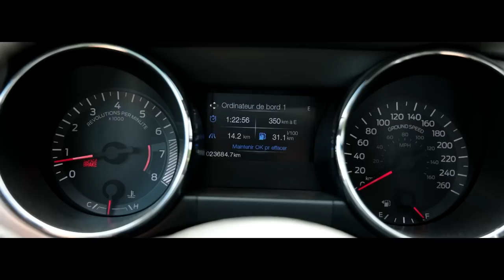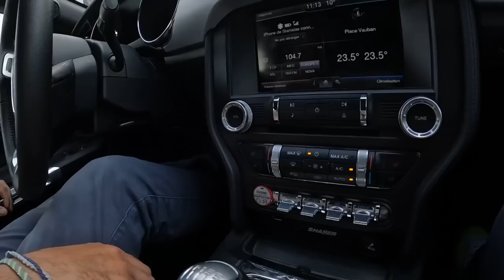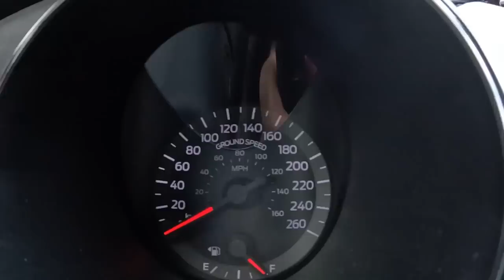FORD MUSTANG GT : cette légende est la sportive la plus vendue au monde !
Cette semaine, Stanislas vient nous présenter sa Ford Mustang. Stanislas ne vous ait sans doute pas inconnu puisqu'il est journaliste automobile et a travaillé pour de nombreux connus magazines automobiles.

Il adore sa Ford Mustang et il nous la fait découvrir en vidéo !

Cela fait toujours plaisir et on répond très souvent :)

Sommaire :
00:00 Introduction
00:55 Présentation générale
03:06 Les détails que son propriétaire adore
05:38 Découverte de l'intèrieur
10:43 Petit essai routier
19:32 Coffre
20:46 Moteur
23:29 Conclusion

Si vous souhaitez passer dans l'émission, laissez nous un commentaire ou contactez Vincent sur Instagram

Pour nous suivre sur les réseaux :
100 bornes :